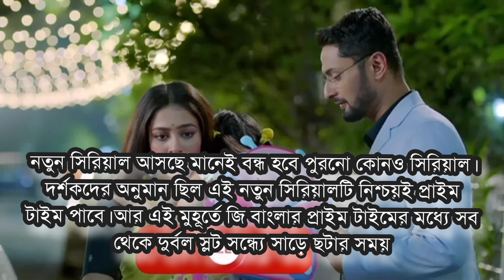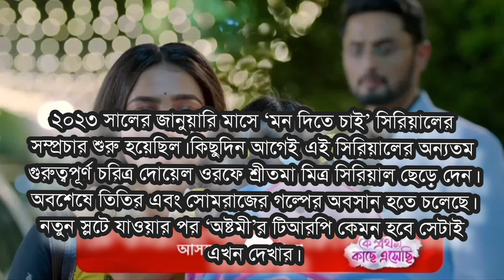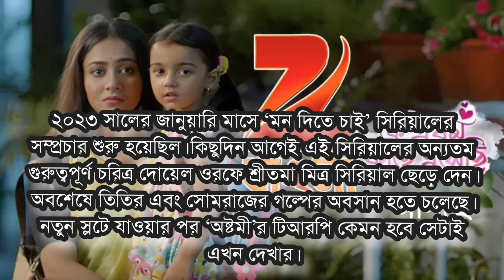বিদায় নিল সিরিয়াল || চিন্তিত দর্শকরা || নতুন সিরিয়াল আসছে.....